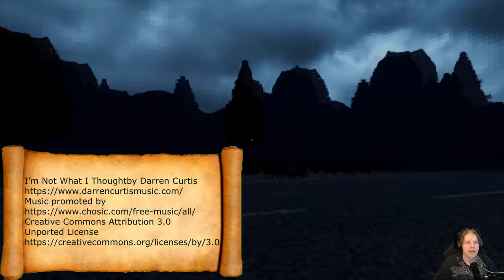Horror cartridge games: My D3 rant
What's your thoughts on D3